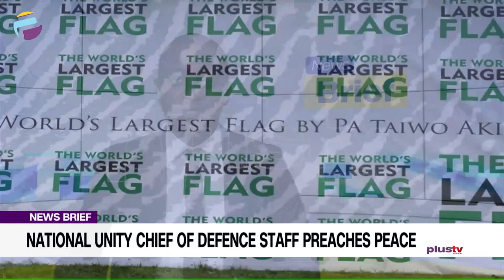National Unity, Chief Of Defence Staff Preach Peace | NEWS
In an attempt to unify Nigeria and put end to succession call, Nigeria’s Flag Designer, Chief of Defence Staff, Unveil World’s Largest Flag in Ibadan.